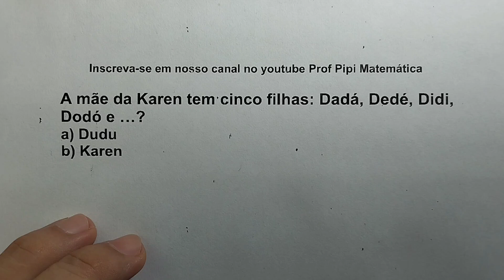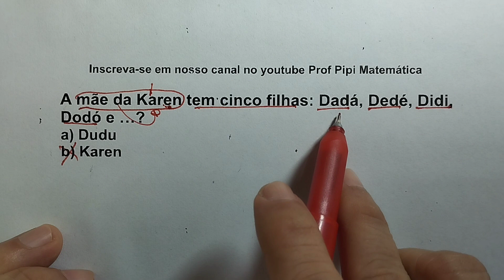Raciocínio Lógico - Teste de Atenção